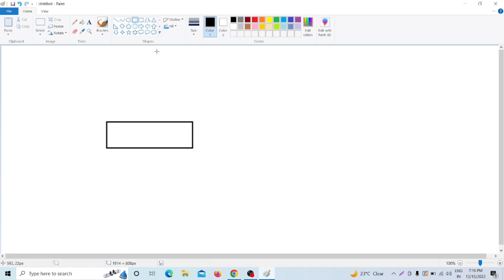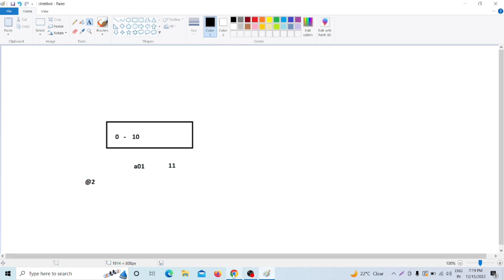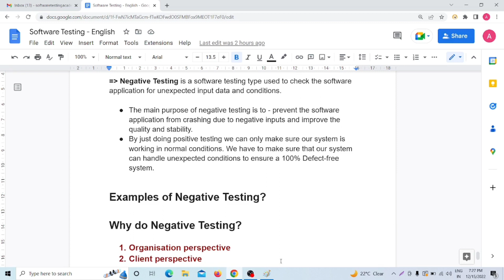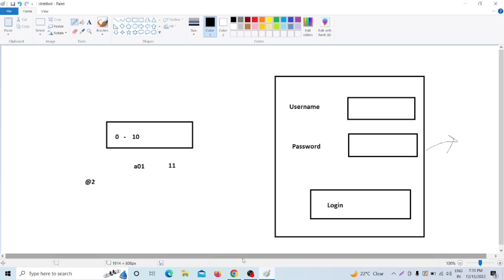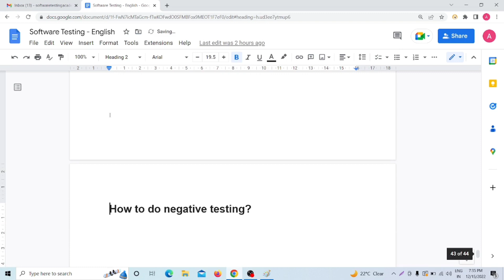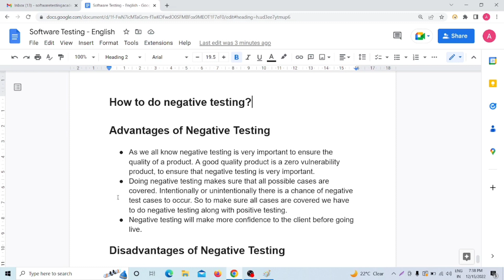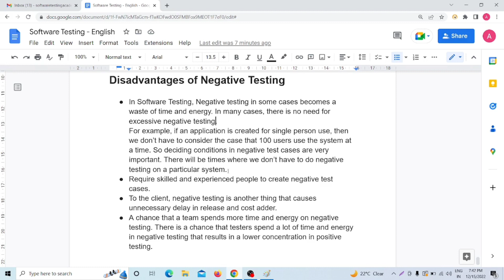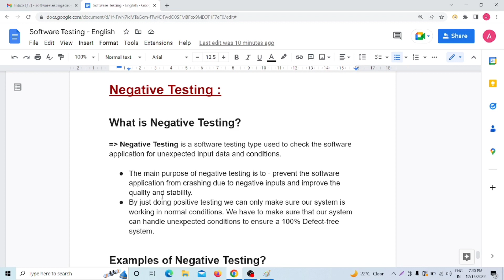QA manual testing tutorial for beginners | negative testing in software testing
1. Difference between Positive and Negative Testing
2. Positive and Negative Testing which one you will do First?
3. How To Write Negative Test Cases | Negative Test Cases
4. Difference Between Positive Testing and Negative Testing With real time examples
5. What is Negative Testing | Software Testing Interview Questions and Answers
6. Negative Testing - What is it and How Do You Do It?
7. What is Positive and Negative testing
8. What is Positive and Negative Testing | Difference between positive and negative testing

In this video I Explained :
What is Negative Testing?
Examples of Negative Testing
Why do Negative Testing?
How to do negative testing?
Advantages of Negative Testing
Disadvantages of Negative Testing

what is positive testing and negative testing with example
Manual Software Testing Training
manual testing
manual testing tutorial for beginners
manual testing tutorial